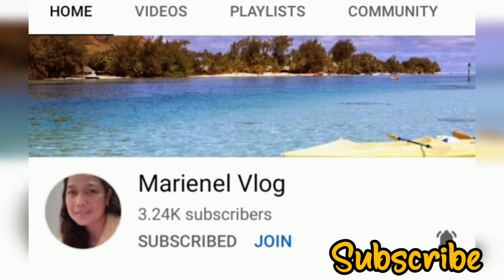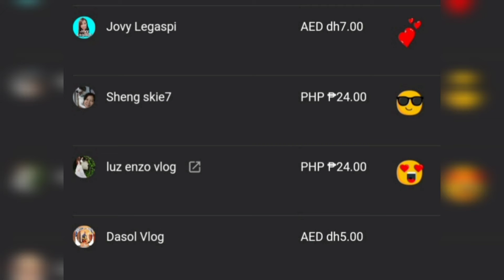Thank For the Blessing / Lets Share to Everyone 🎉🎊🎊🎊🎉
Maraming salamt sa walang sawang oag supporta nio sa TEAM YAMS
godbless everyone